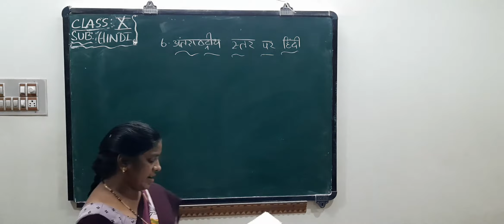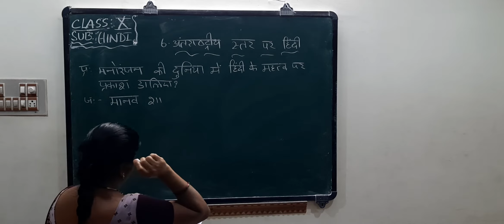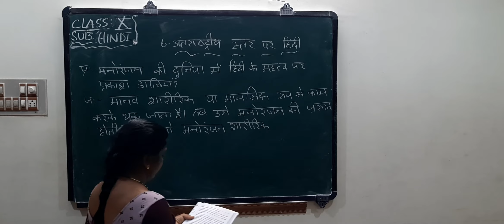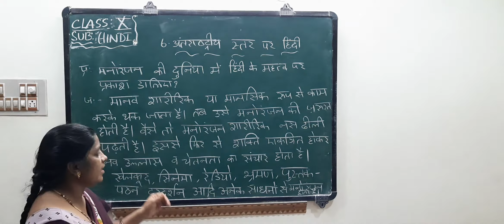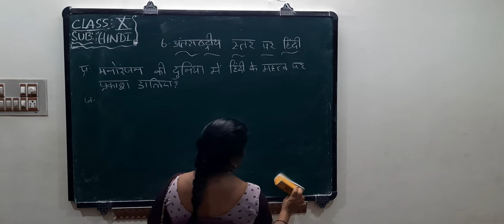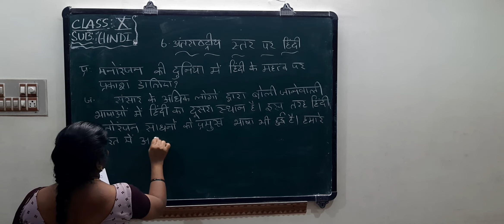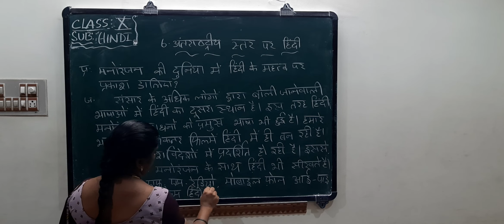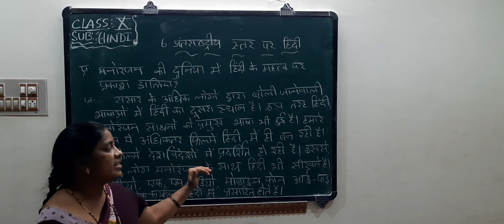10TH HINDI 09